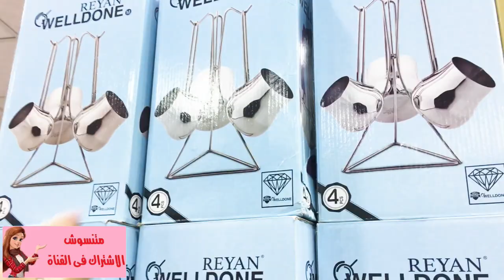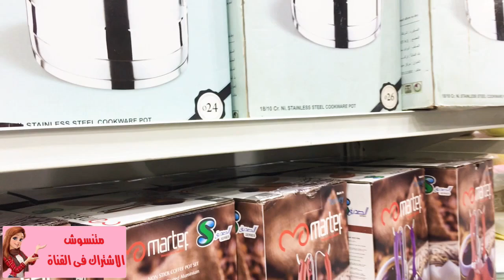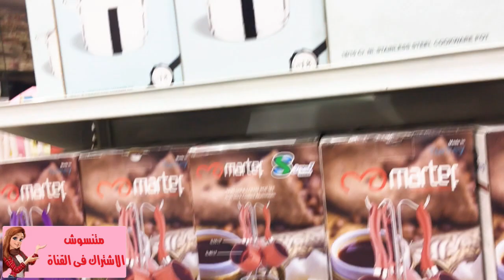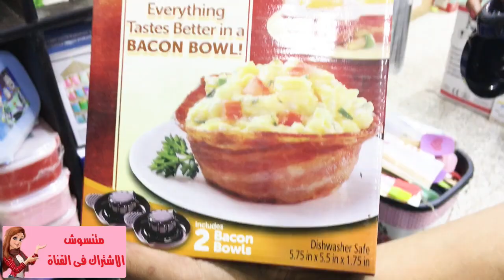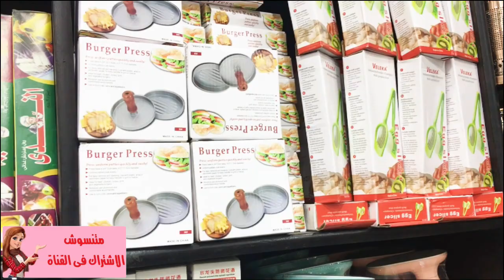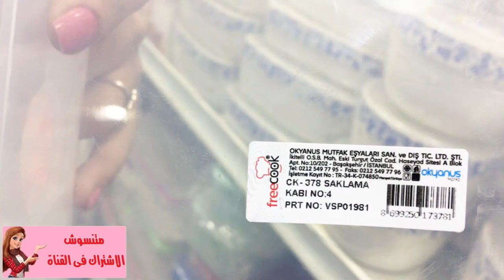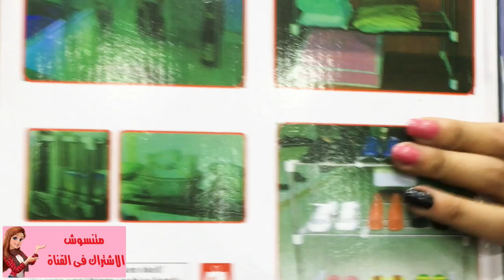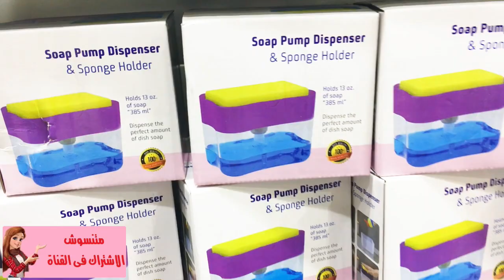عروض فيلوباتير درب سعاده الادوات المنزليه و رفايع المطبخ التركى لتجهيزات العرايس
فيلوباتير وسط البلد العتبه شارع بورسعيد/درب سعاده ٠١٢٠٥٢٤٤٥٨٠
ادوات منزليه جمله و قطاعى كل ماهو جدبد ومميز
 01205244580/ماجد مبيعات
تليجرام